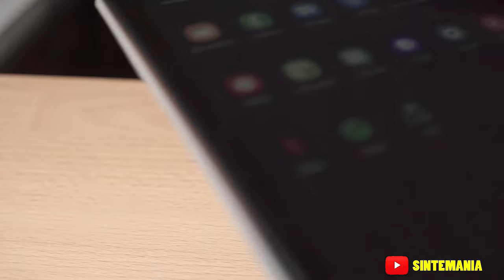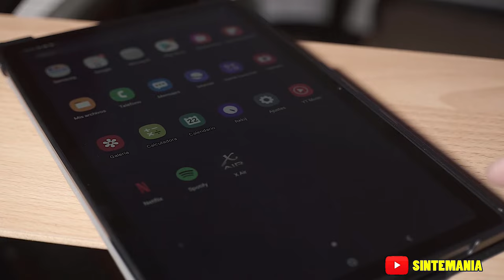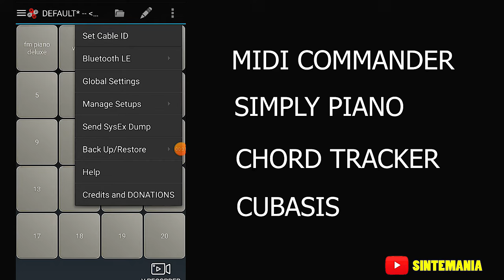✔️ CONECTA tu teclado a tu ANDROID | Conexión HOST 🎹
✅TIENES USB en tu teclado?. Aprovecha totalmente las opciones que te ofrece este puerto. OBTENDRAS nuevas funciones que pueden ser muy útiles.
En este video te muestro como conectar tu sintetizador o teclado a tu Smartphone o Tablet a través del puerto HOST. Esto te va a brindar muchas posibilidades gracias a la cantidad de app que existen actualmente.

Lo que necesitas:

🟢 CABLE OTG tipo C
🟢 CABLE USB AB
🟢 CABLE MIDI USB

Capítulos:
00:00 Intro
00:38 Como conectar a tablet
00:55 Que necesitamos
02:28 Ensayar con tablet
03:00 Aplicaciones MIDI
03:45 Cable MIDI